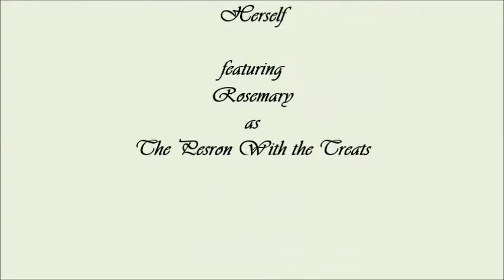Leo All Dogs Parkour L5 (Magnolia Park)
Special Division
Submitted 3-1-18
Approved 3-2-18